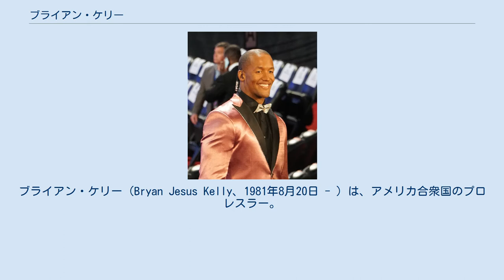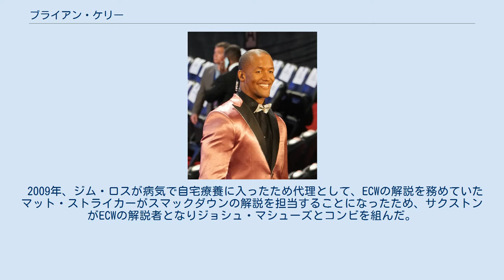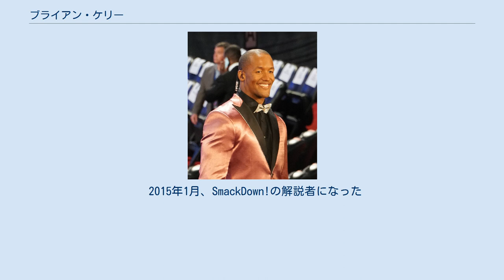ブライアン・ケリー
ブライアン・ケリー（Bryan Jesus Kelly、1981年8月20日 - ）は、アメリカ合衆国のプロレスラー。
バージニア州バーク出身。
現在はアメリカ合衆国のプロレス団体WWE傘下のFCWにてバイロン・サクストン（Byron Saxton）のリングネームで所属。
 プロレスラーになる前はテレビ局で副プロデューサー、リポーターなどをしていた。
 2007年、WWEとディペロップメント契約。
傘下団体のFCWでデビュー。
2008年にリングネームを現在使われているバイロン・サクストンに変更。
ブラック・ペイン、ステュー・サンダースのマネージャーになるなど主にアシスタント役となっていた。
 2009年、ジム・ロスが病気で自宅療養に入ったため代理として、ECWの解説を務めていたマット・ストライカーがスマックダウンの解説を担当することになったため、サクストンがECWの解説者となりジョシュ・マシューズとコンビを組んだ。
 2010年2月に番組終了が発表され、同月16日の収録をもって終了となったためFCWに戻る。
12月、NXTのシーズン4にルーキーとして参加。
プロはクリス・マスターズ。
1月4日のNXTにおいて勝利すれば好きなルーキーと自分のルーキーを交換できるランブル戦が行われドルフ・ジグラーが勝利、サクストンを選んだためジグラーのルーキーとなったが、第4位の成績に終わる。
2011年3月、NXTシーズン5に今までNXTに参加し、脱落したレスラーたちが再びNXTの頂点を目指すという名目で参戦することが決定。
ヨシ・タツをプロに迎えて挑んだが、2人目の脱落者となった。
 2012年、NXTがFCWと統合し、新生NXTへと移行。
ロスターから外れ解説者兼クリエイティブ・アシスタントとして活動している。
 2015年1月、SmackDown!の解説者になった